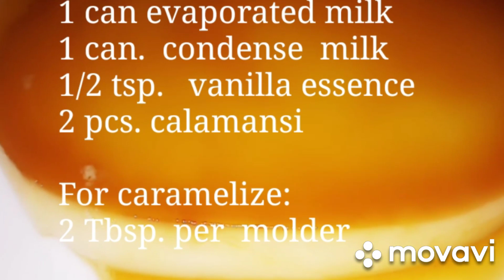Smooth and Creamy Leche Flan/Caramel flan/Negosyo Recipe/whole egg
4 pcs. Whole egg
1 can evaporated milk
1 can condense milk
2 pcs. Calamasi

2 Tbspn. Sugar for each lyanera,and caramelize.